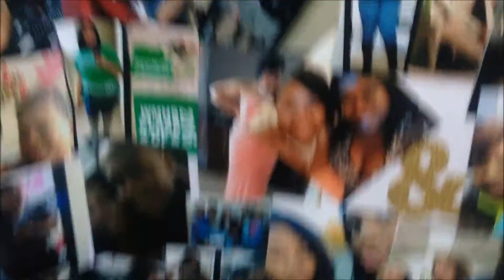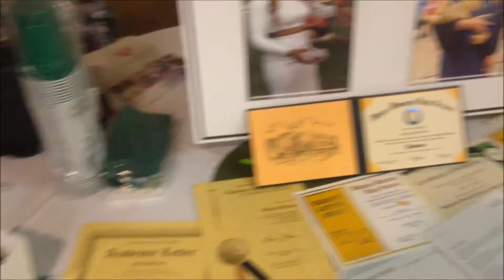Supporting & Celebrating Friends Vlog #1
Add me on Snap Chat @Tramel_keith